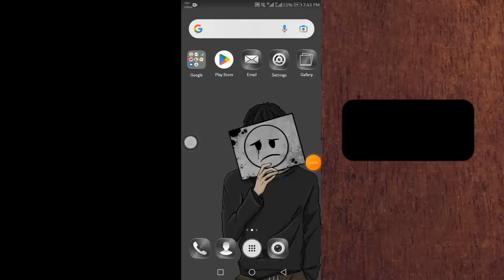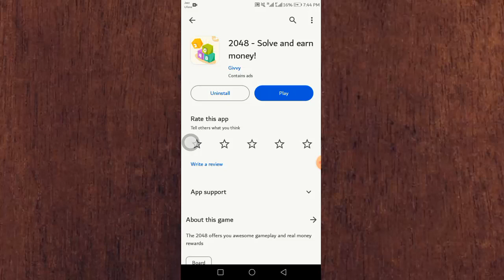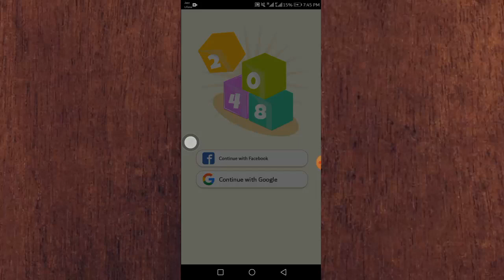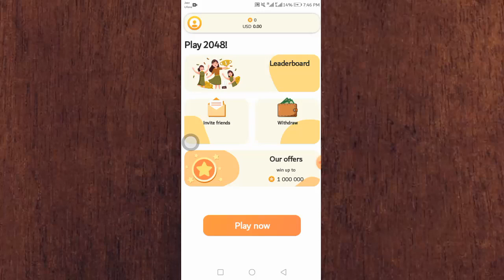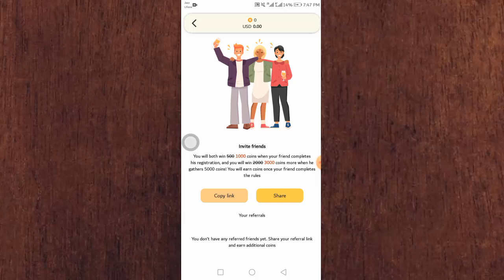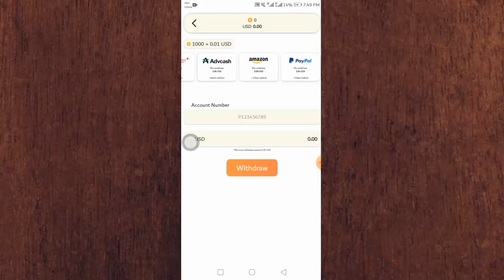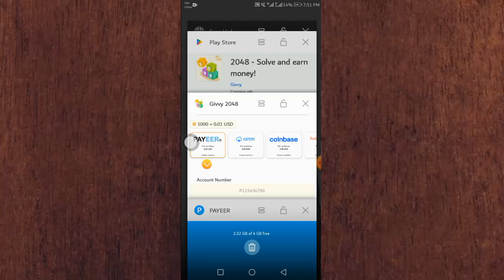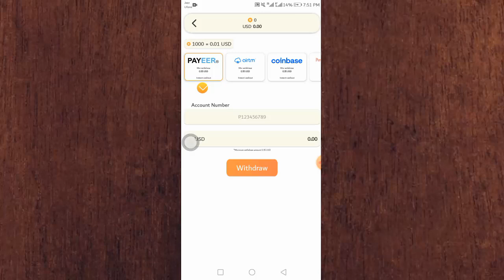Real new online earning by playing games||Ab games khelnay pr b dollars milaingy daily 5$ kamaya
Welcome to the world of mr sam tech This video is about online earning game that how you can play games and earn money online.

online earning
 earn money from home, make money online, online game earn money
 earning gameep0s
earn money game
online play game
# mr sam tech